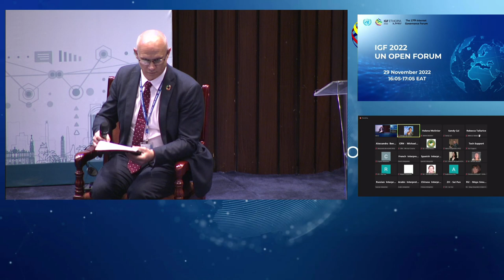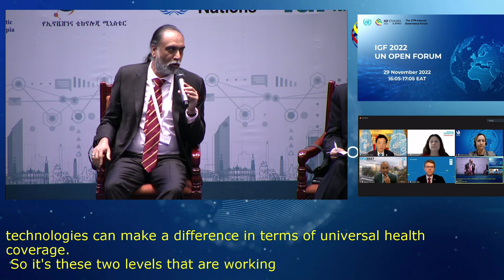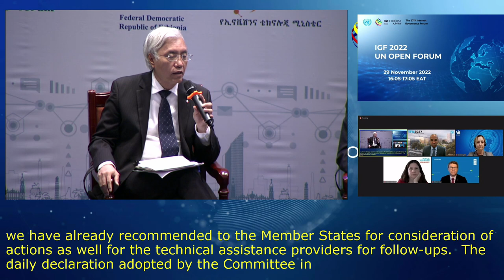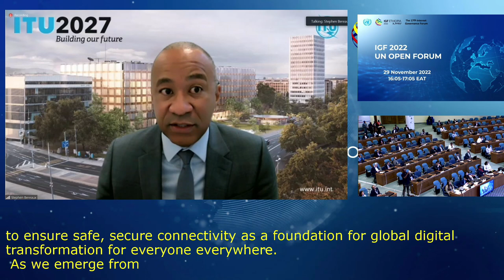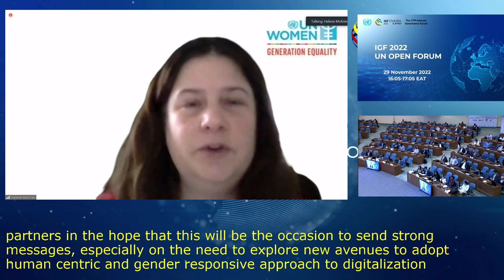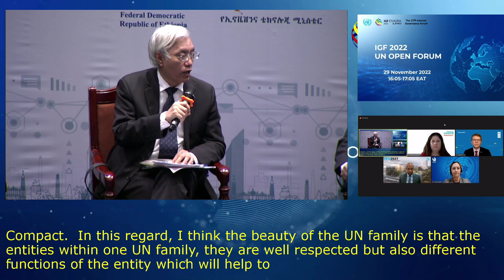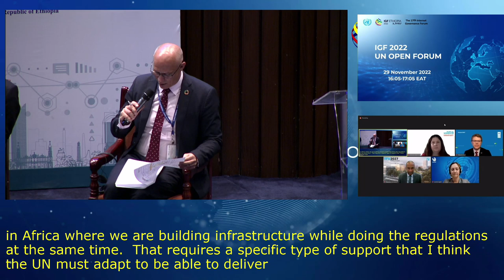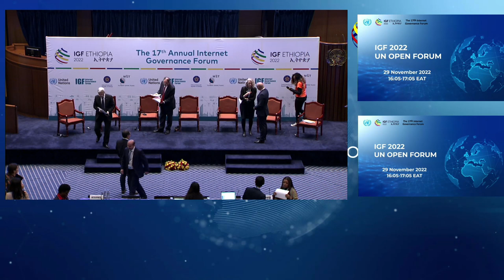IGF 2022 - Day 1 - CR1- IGF 2022 UN Open Forum - Floor.